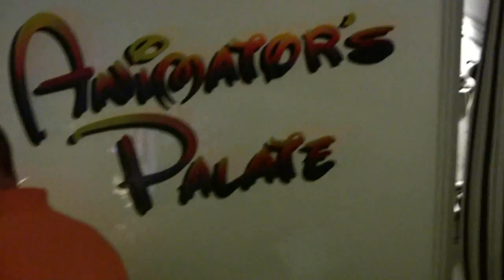DISNEY CRUISE APR 2008 PART 2